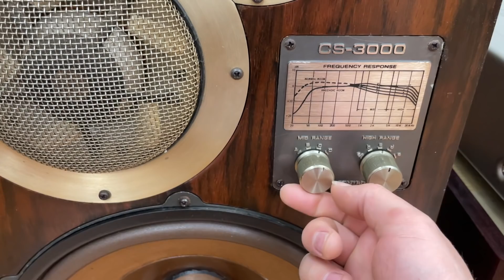Siêu Phẩm Pioneer CS-3000 Hay Và Chất AE LH